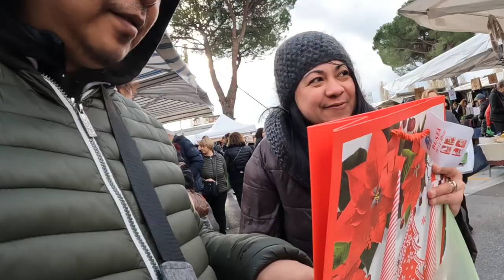Sarap Mamasyal ala ukay² sa Italy | Jac&Chu Channel